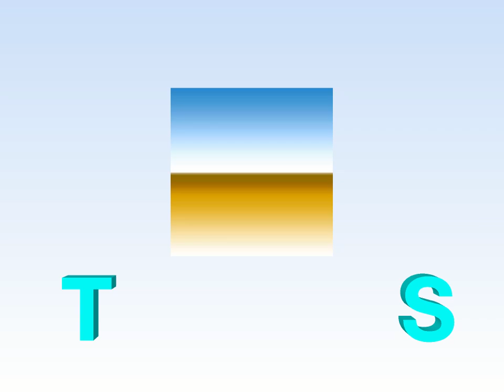SATST3 - Channel Ident (1992 - 1994)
note: fake
Made in Blufftitler V15*